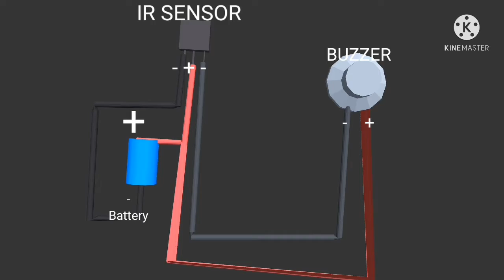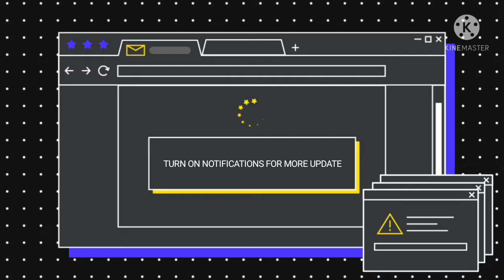How to make remote control door bell. INVENTIONAL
##HI I AM ALL RAFE SUMNAN. I MAKE REMOTE CONTROL DOOR BELL .